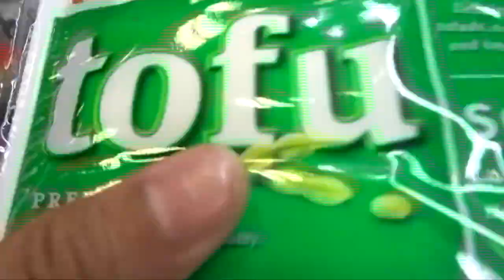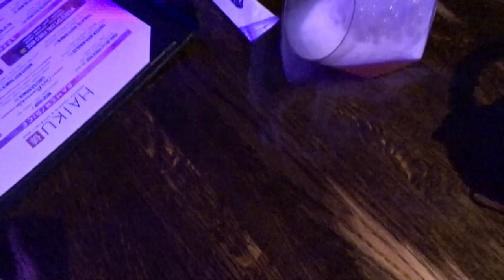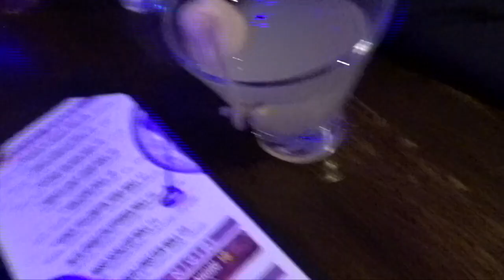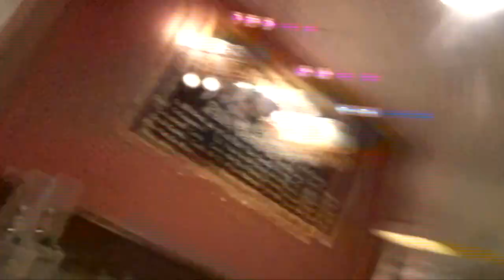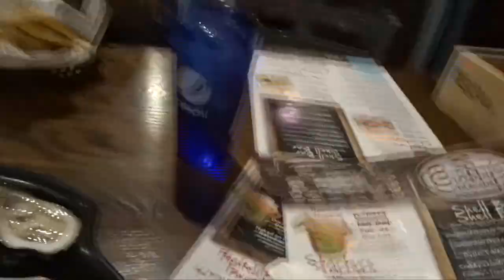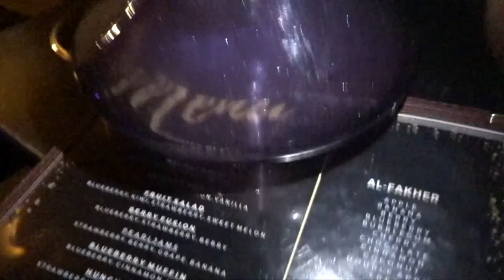WEEKLY VLOG: TIKI BOAT TURN UP + CELEBRATING FRIENDS + DATE NIGHTS & MORE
Hey beauties,
This week was so much fun, we celebrated my girl Winnie's birthday. We did a rooftop dinner and went to the booty club after. I had dinner with a high school friend. Sunday we turned up on the tiki boat!
                                   ❀ F A Q ❀
AGE: 22